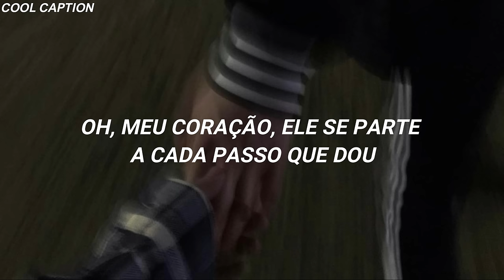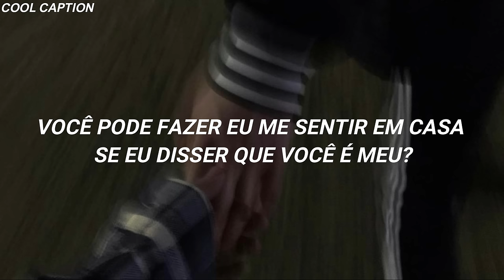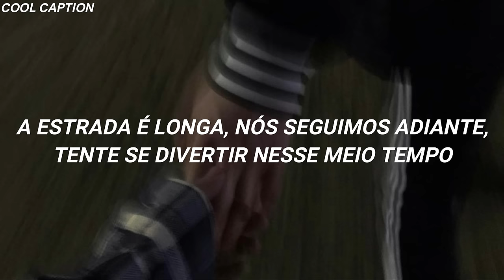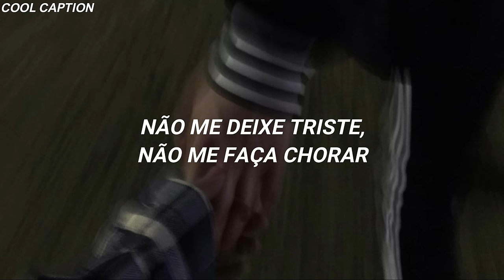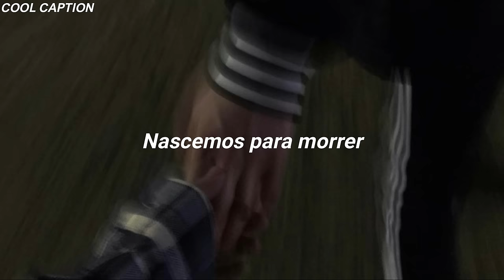Lana Del Rey - Born To Die (Tradução/Legendado)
Artista: Lana Del Rey
Créditos a foto: Unsplash.com
Edição: Cool Caption

LYRICS

Why?
Who, me?
Why?

Take me to the finish line
But I’m hoping at the gates, they’ll tell me that you’re mine

Sometimes love is not enough and the road gets tough, I don’t know why
The road is long, we carry on, try to have fun in the meantime

Tried to take what I could get, scared that I couldn’t find